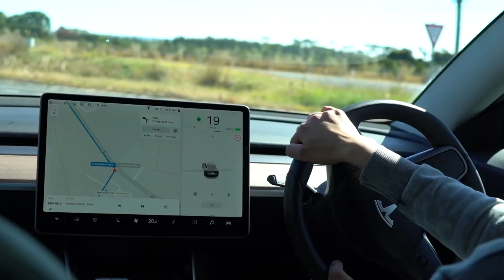Cauliflower Steak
In this video, we're going to show you how to make the BEST Cauliflower Steak. This recipe is a perfect addition to a main meal.